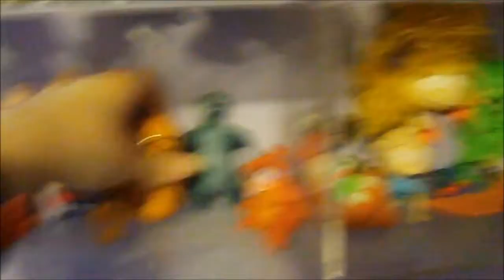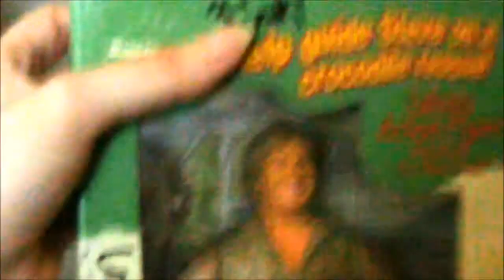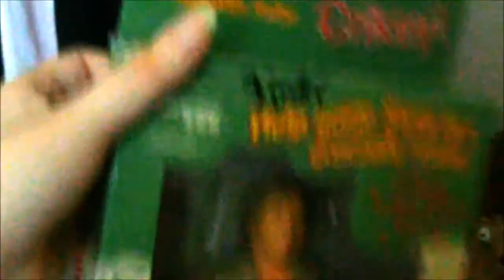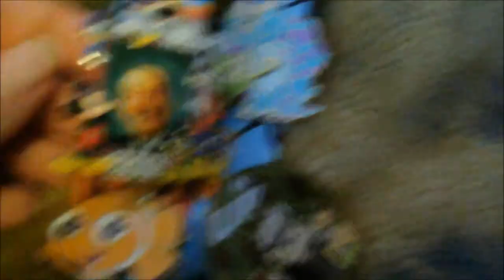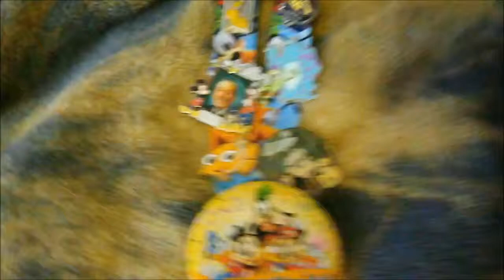Collection of My Stuff-Toys and Stuffed Animals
This was shot over the weekend so there will be an animash on Christmas day and then the reviews of new dvds I get this holiday.